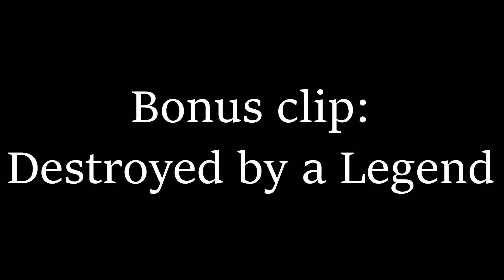Pathfinder is OP.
Everyone's favorite robot inside everyone's favorite battle royal. Witness some nice clips of the friendly robot turn deadly robot.